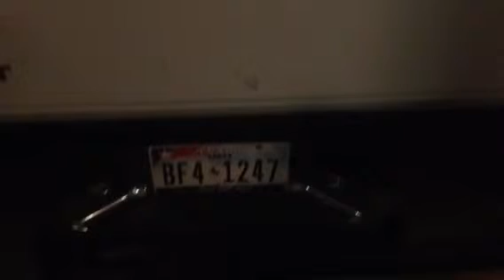Stupid car alarm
On trip to Dallas  TX car alarm kept going off all night